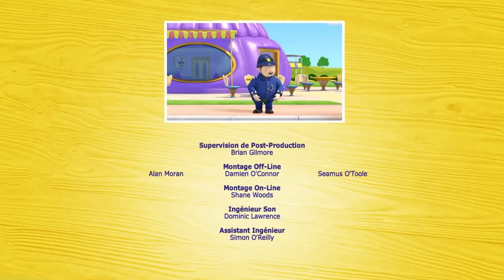Oui Oui Officiel | Whiz Joue À Cache-Cache | Dessin Animé Complet En Français